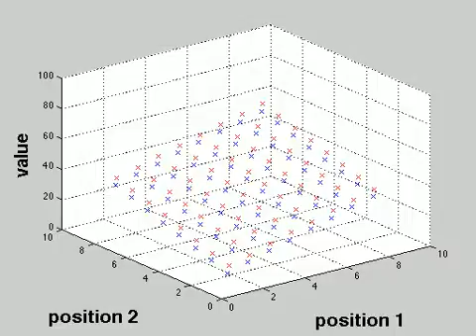L&G Lab PSO mean-field-type1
L&G Lab  Mean-Field-Type Particle Swarm Optimization